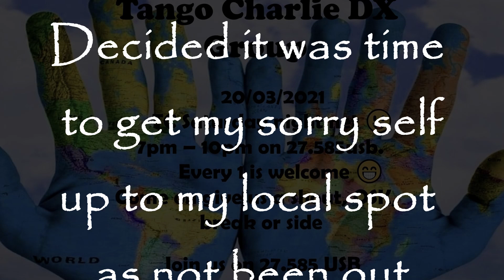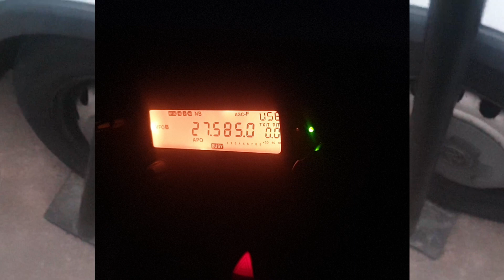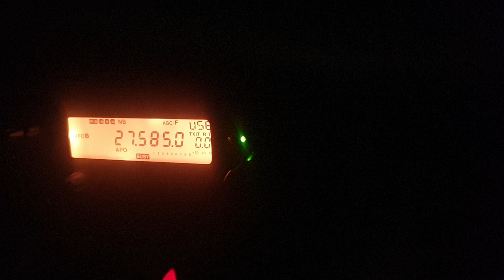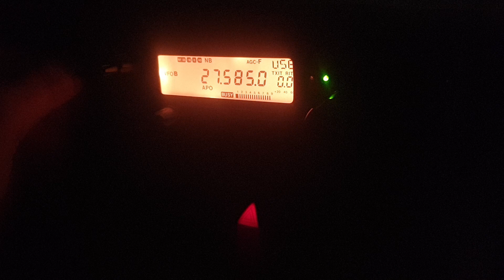Back on the Hill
Decided to get out for the TCs 2nd net since we have been allowed back out
for recreation.